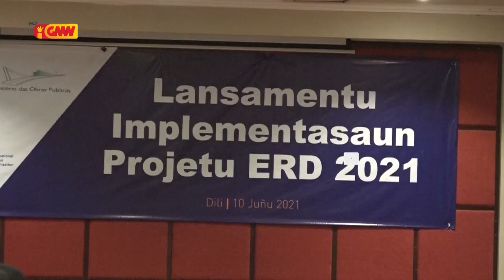MOP asina akordu ho Kampañia Lokál hamutuk 22 hodi implementa projetu rurál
Ministériu Obras Públikas asina akordu ho Kampañia Lokál sira hodi implementa projetu area rurál iha Munisípiu 5